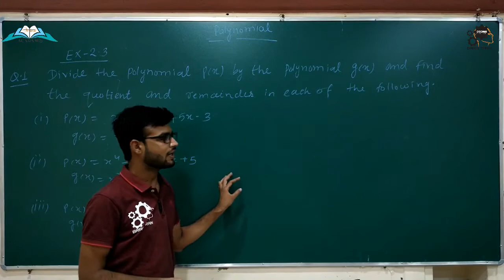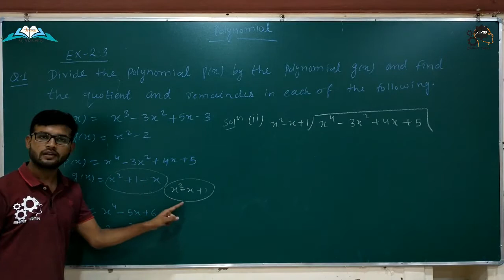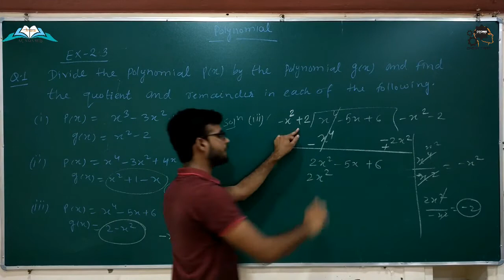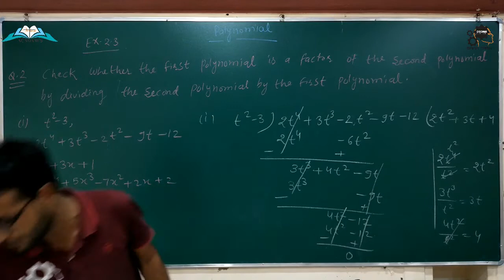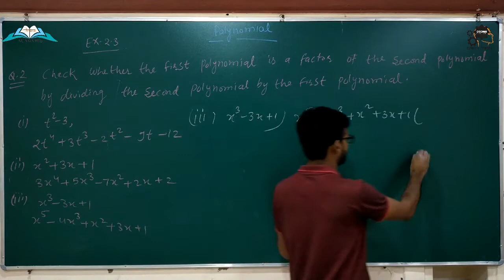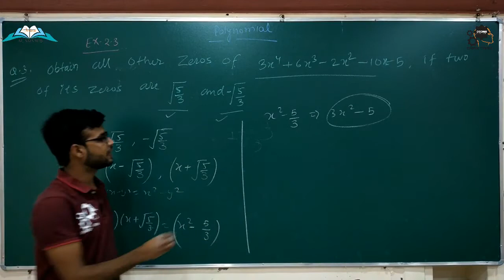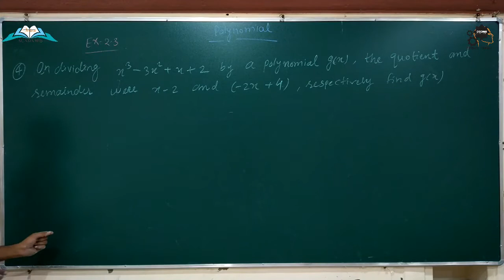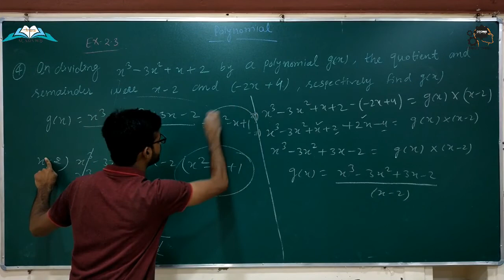POLYNONIALS | LECTURE-5 | MATHEMATICS | CLASS 10 | FOUNDATION| BY S.K. SIR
polynomials,
polynomials class 10 mcq,
polynomials class 10 one shot,
polynomials class 10 short trick,
polynomials class 9 ex 2.1,
a polynomial whose zeroes are - 3 and 4 is,
a polynomial function,
a polynomial expression is an,
a polynomial equation,
a polynomial f and a factor of f are given,
polynomials
polynomials bsc 1st year,
polynomials basic concepts class 10,
polynomials
ch polynomials class 9,
ch polynomials class 10,
ch polynomials class 10 mcq,
ch polynomials class 9 ex 2.4,
ch polynomials,
ch polynomials class 9 ex 2.5,
ch 2 polynomials class 10 mcq,
ch 2 polynomials class 9 ex 2.1,
polynomials dear sir,
polynomials don't memorise,
polynomials dear sir class 10,
polynomials dear sir class 9,
polynomials dav class 8,
polynomials deleted portion class 10,
polynomial division class 9,
polynomial do this,
polynomials for group d,
polynomials exercise 2.2,
polynomials exercise 2.3,
polynomials exercise 2.1,
polynomials exercise 2.4,
polynomials exercise 2.5,
polynomials exercise,
polynomials exercise 3.3,
polynomials edumantra,
polynomials formulas,
polynomials full chapter,
polynomials for competitive exams,
polynomials factorise,
polynomials formulas for class 10,
polynomials factor theorem,
polynomials functions,
polynomials full chapter class 10,
polynomial functions f(x),
polynomials graph class 10,
polynomials graph,
polynomials
polynomials grade 8,
polynomials grade 9,
polynomials grade 10,
polynomials graph questions,
polynomials hots,
polynomials hard questions,
polynomials
polynomials hindi,
polynomials hots questions class 9,
polynomials how to solve,
polynomials hackerrank solution,
polynomials hard questions class 9,
polynomials introduction,
polynomials important questions class 10,
polynomials in one variable class 9,
polynomials introduction class 10,
polynomials introduction class 9,
polynomials in one shot,
polynomials identities class 9,
polynomials in telugu,
polynomials jee,
polynomials jr tutorials,
polynomials jee questions,
polynomials just padhle,
polynomials jee math rankers,
polynomials jingle,
division of polynomials jr tutorials,
jacobi polynomials,
polynomials class 9 j sir,
j sir polynomials,
polynomials
polynomial kya hota hai,
polynomial kya hote hain,
polynomial kya hai,
polynomials
polynomials lesson,
polynomials lesson class 9,
polynomials lesson class 10,
polynomials learnohub,
polynomials lesson plan,
polynomials lesson explanation,
polynomials last exercise,
polynomial lecture,
polynomials class 10 l 2,
polynomials l3,
polynomials mcq,
polynomials mcq class 10,
polynomials magnet brains,
polynomials maths,
polynomials mcq class 9,
polynomials magnet brains class 10,
polynomials magnet brains class 9,
polynomials mcq class 10th,
polynomial introduction,
polynomial in one variable class 9,
polynomial in one shot,
polynomial introduction class 10,
polynomial introduction class 9,
polynomial in hindi,
polynomial in one shot class 10,
polynomial in tamil,
polynomials one shot class 10,
polynomials one shot,
polynomials one shot class 9,
polynomials one shot revision,
polynomials one shot revision class 10,
polynomials of class 9th,
polynomials of class 10th,
polynomials optional exercise class 10,
polynomials physics wallah,
polynomials practice set 3.1,
polynomials project,
polynomials part 2,
polynomials practice set 3.2,
polynomials practice set 3.3,
polynomials practice set 3.6,
polynomials problem set 3,
polynomials questions,
polynomials quick revision,
polynomials questions class 9,
polynomials questions for competitive exams,
polynomials questions class 10,
polynomials quick revision class 9,
polynomials quick revision class 10,
polynomials quadratic equations,
polynomial short tricks,
polynomials sprint x,
polynomials sslc,
polynomials ssc cgl,
polynomials summary class 10,
polynomials super revision tracker,
polynomials std 9,
polynomials sample paper class 10,
polynomials tricks,
polynomials term 1,
polynomials tricks class 10,
polynomials term 1 class 10,
polynomials telugu,
polynomials teaching aids,
polynomials tamil,